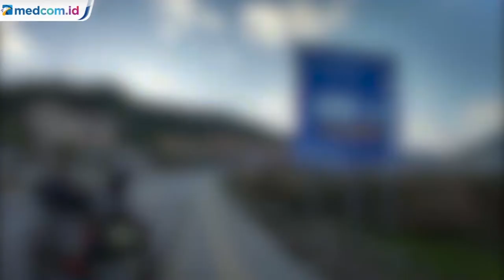Pasutri Ini Jadi Sorotan Akibat Tur ke Eropa dengan Mengendarai Sepeda Motor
Pasangan suami istri asal Malaysia jadi sorotan netizen lantaran berhasil melakukan perjalanan ke Eropa dengan hanya mengendarai sepeda motor. Perjalanan Alfishahrin dan istrinya dimulai pada 2018 lalu. Mereka melakukan itu demi menonton Piala Dunia di Rusia. Total sudah 25 negara yang mereka kunjungi selama 110 hari perjalanan ke Rusia.